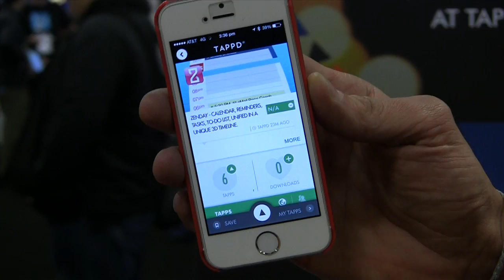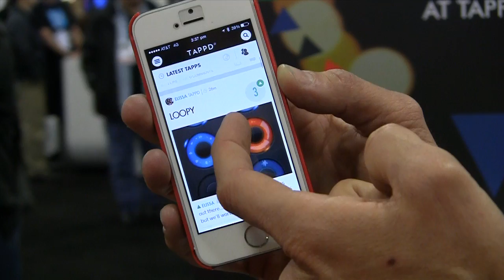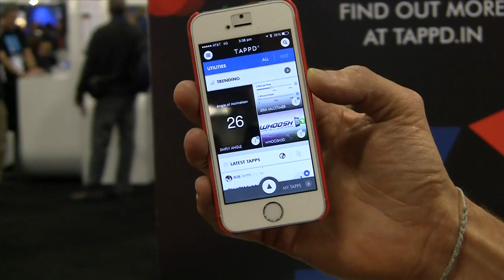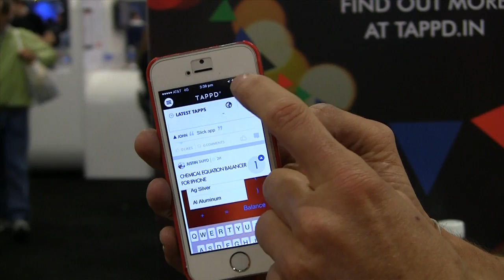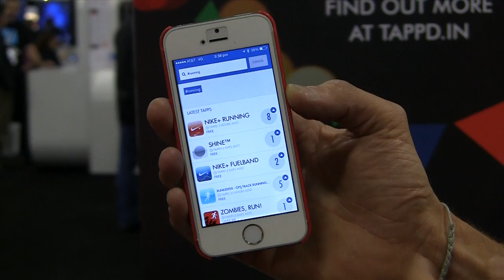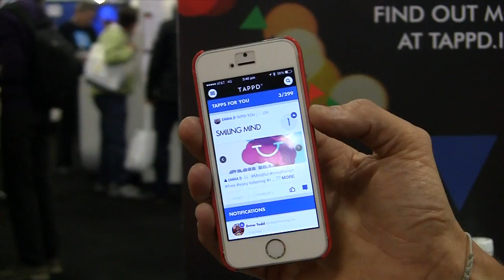Macworld 2014: TAPPD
Allison interviews David Duncan from TAPPD about their new discovery software for iOS applications. TAPPD allows the user to search for apps through social networking and feedback from friends who have similar interests.  Users and developers can rate and make comments on the applications with TAPPD. The setting is the Macworld 2014 show room floor.